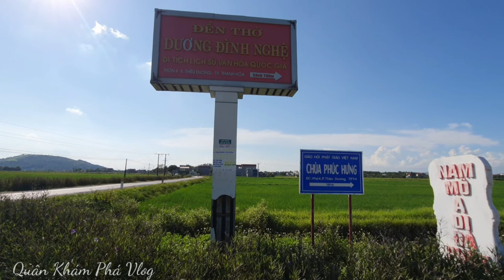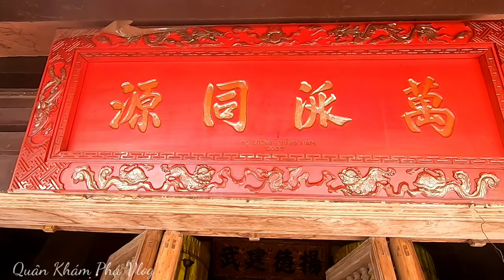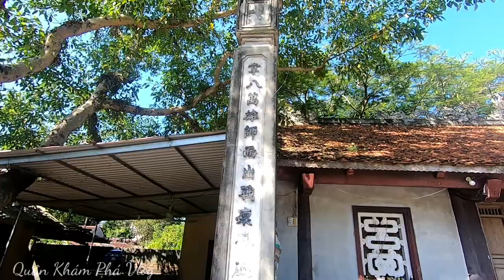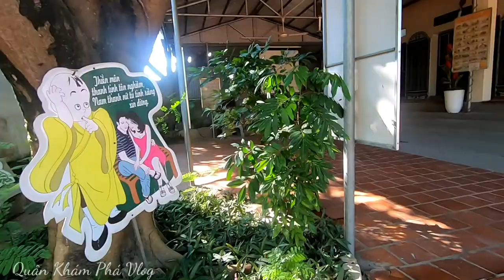Khám Phá Đền Thờ Dương Đình Nghệ Bố Vợ Ngô Quyền Vị Vua Không Cần Xưng Vương Nhưng Ai Cũng Phục